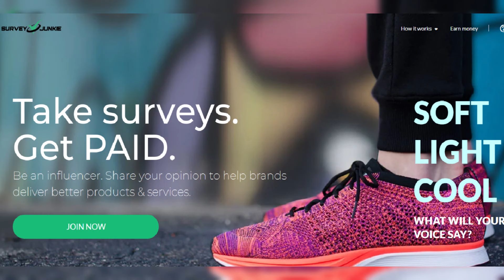Kristen Doute Drama: Texts with Jo Wenberg Exposed + Tom Schwartz's Shocking Claims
In this breaking news update, Vanderpump Rules star Kristen Doute shares revealing text messages with Jo Wenberg after allegations that she encouraged Jo to stay with Tom Schwartz. Additionally, Tom Schwartz claims that Kristen sent awful things to Jo before their friendship came to an abrupt end. Tune in to uncover the latest developments in this explosive reality TV feud.